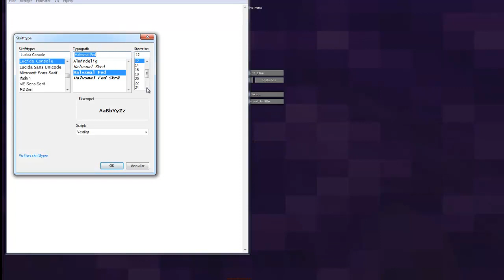my minecraft world + download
download will soon be awailbe!, info: this is my second MC (micecraft) world